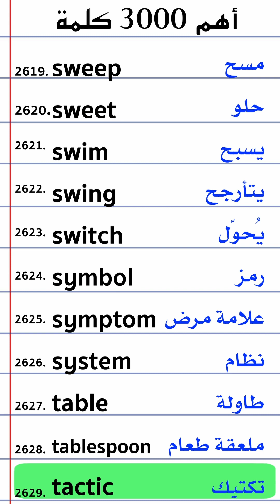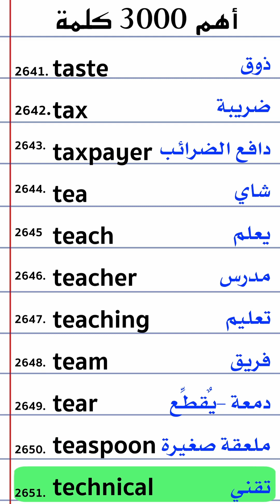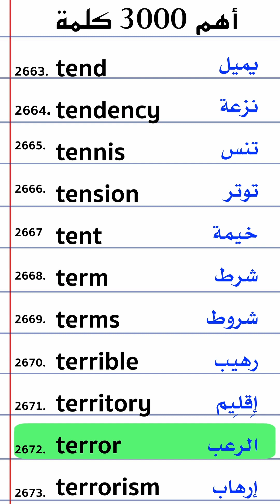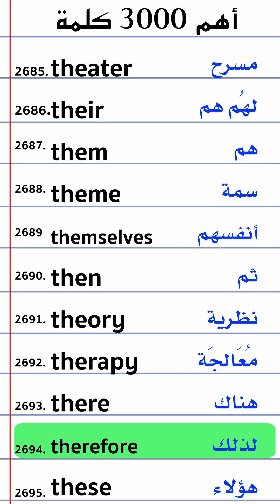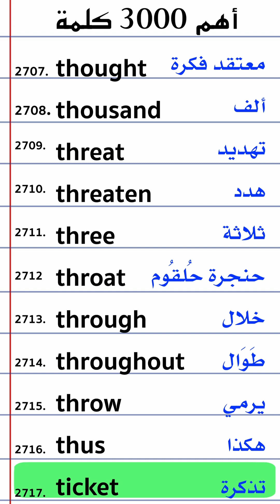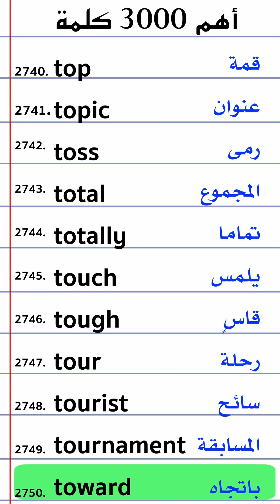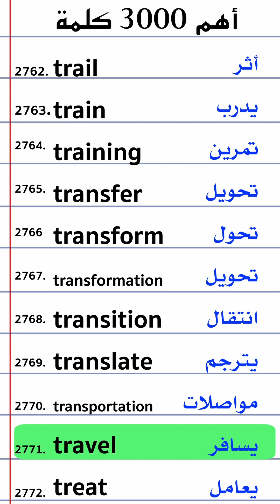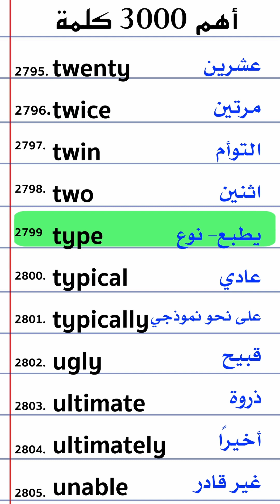T letter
3000 كلمة الأكثر شيوعا في اللغة الإنجليزية
باستخدام 2500 إلى 3000 كلمة، يمكنك فهم 90% من المحادثات اليومية باللغة الإنجليزية، ومقالات الصحف والمجلات الإنجليزية، واللغة الإنجليزية المستخدمة في مكان العمل. أما نسبة الـ 10% المتبقية فسوف تكون قادرًا على التعلم من السياق أو طرح أسئلة عنها. ومع ذلك، من الضروري تعلم المفردات الإنجليزية الصحيحة، حتى لا تضيع وقتك في محاولة حفظ مجموعة ضخمة من الكلمات دون فائدة تذكر. تبدو القائمة أدناه طويلة، ولكن عندما تتمكن من استخدام كل هذه الكلمات بثقة، ستكون مفرداتك الإنجليزية فعالة تمامًا.